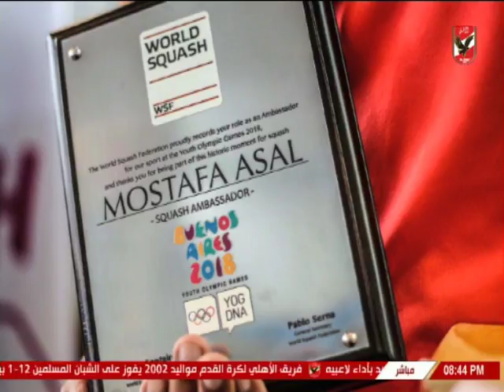لقاء مع مصطفى عسل بطل مصر والنادي الأهلي في الاسكواش في الأهلي الليلة